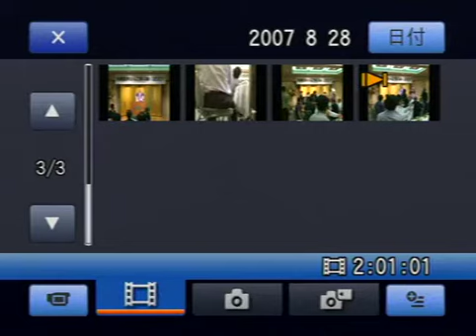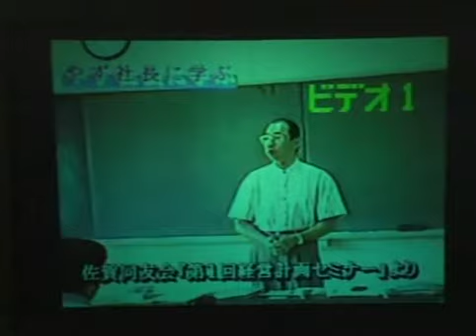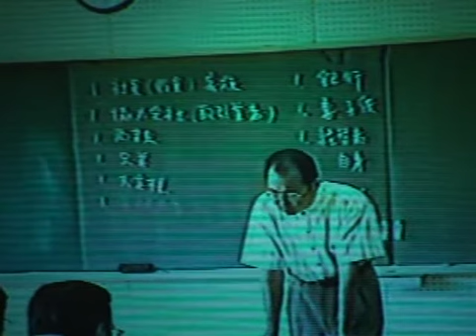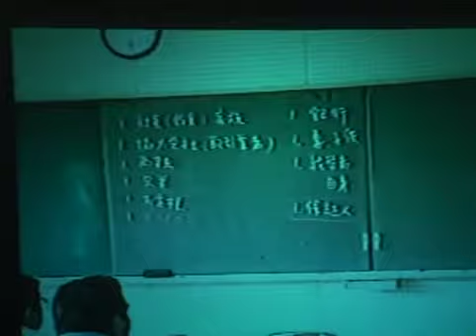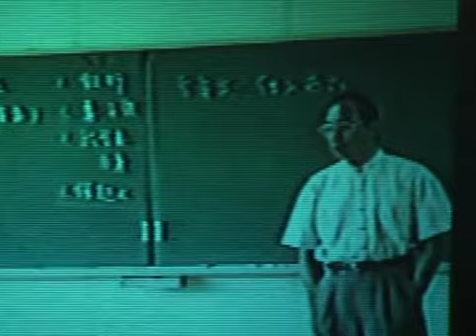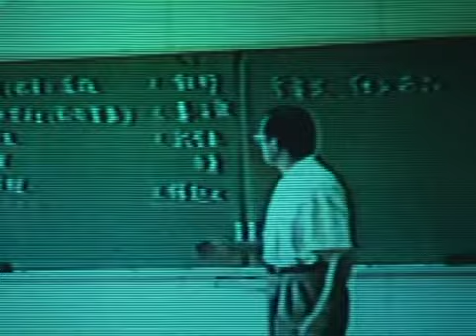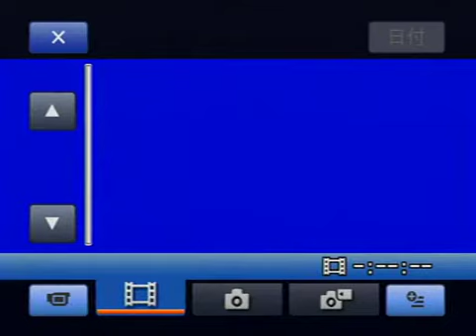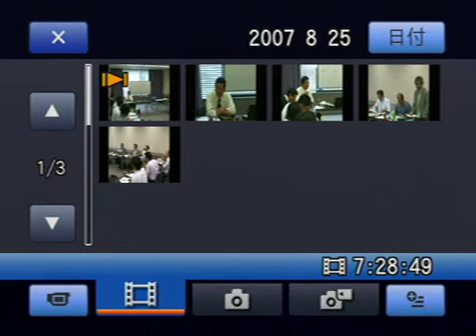やずや創業者・矢頭宣男に学ぶ会 by 栢野克己かやの・セミナー講師